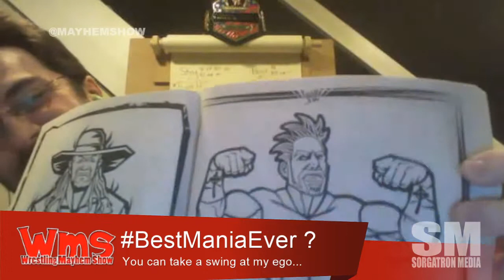BestManiaEver ? You can take a swing at my ego